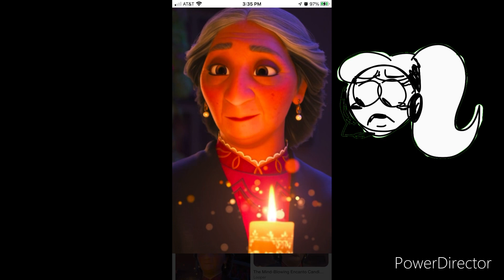Encanto review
Yes finally I make Encanto video review with many editing meme and now have a Encanto review. The review is mostly the characters not the whole movie because characters are very important as the movie and it be very long.

Mirabel a creative and artistic

Luisa Strong￼ and affable

Isabella perfect and sassy ￼